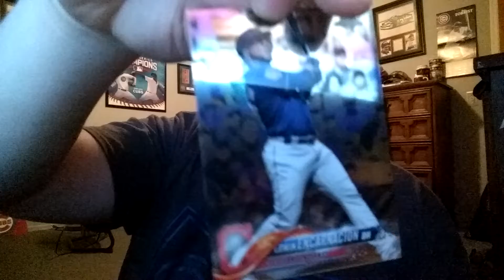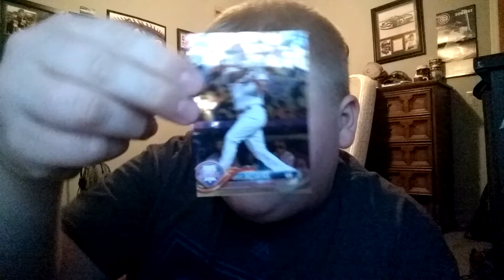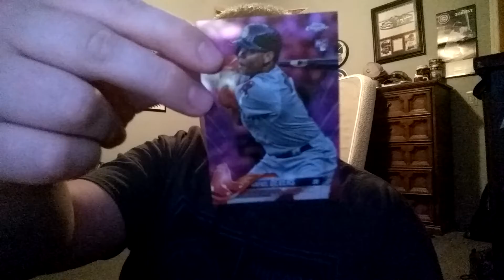2018 Topps Chrome Baseball Value Pack opening #1